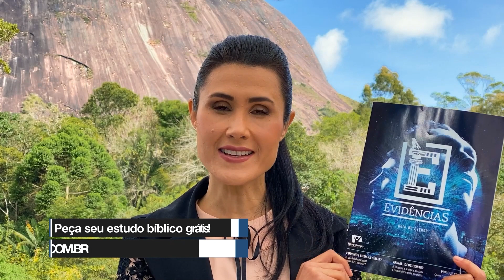1455 Sobre a Rocha | Paz Real | Melissa Barcelos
Vídeo curto de Leitura Bíblica e Oração toda manhã no programa SOBRE A ROCHA. 😍

Texto Bíblico: Jó 22:21,22
Sobre a Rocha 1455
Diariamente vamos refletir e orar juntos sobre um texto especial da Bíblia.

Peça seu estudo bíblico totalmente GRÁTIS! Estudo bíblico À PROCURA DA VERDADE!

Participe do Projeto “Estamos Juntos” e faça parte do nosso ministério!

Contato com MELISSA BARCELOS WhatsApp para agendar eventos: 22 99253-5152